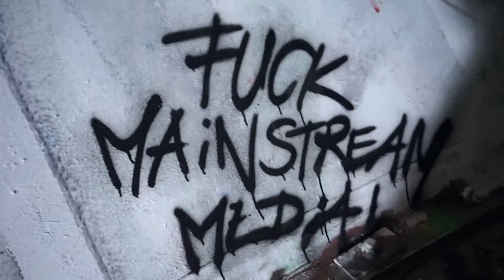Bryan Matthz - Proud Rise (Live Expression Version) Traum CDDig 40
Release Date 03rd March 2017

VIDEO BY BRYAN MATTHZ